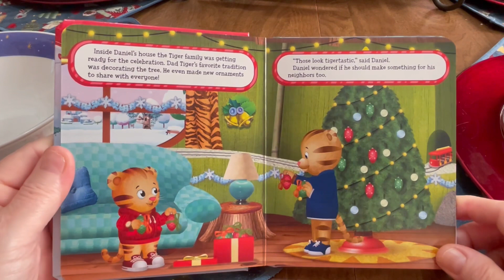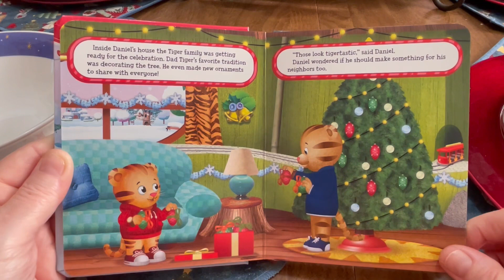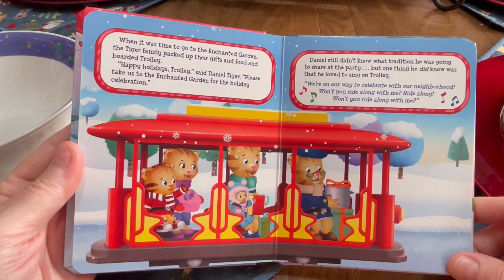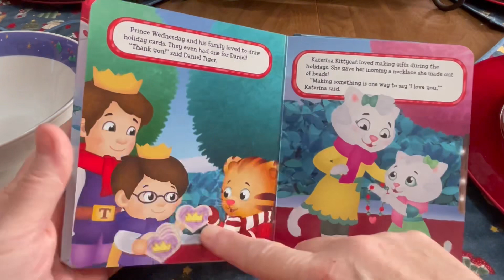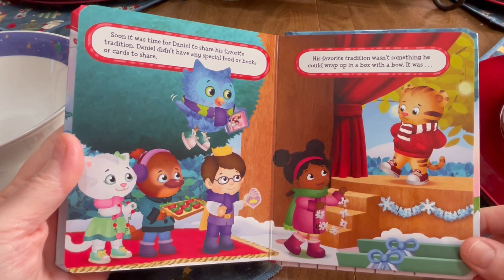Daniel Tigers Neighborhood. A Very Merry Day in the Neighborhood!